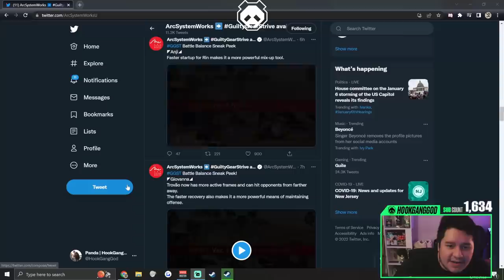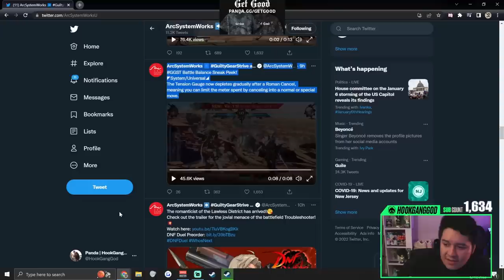THEY FINALLY ADDED FAUST TO STRIVE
Crazy how after all this time Faust is finally added to the game ! Now if only they can add Piccolo back to DBFZ then I will die happy . We going through ALL the changes made to Faust one by one in Guilty Gear Strive and seeing just how much more viable my boy is in this game

Arc System Works (Arcsys) has recently made Guilty Gear Strive, the latest entry in the Guilty Gear franchise! This fighting game is heralded for its use of Rollback Netcode, included on all platforms Playstation 4 (PS4), Playstation 5 (PS5), and PC (Steam). Recently Arcsys has released the first character in their Season Pass, Testament, a new character in the Guilty Gear franchise.